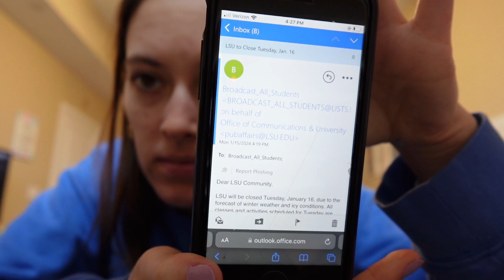day in the life: the day before school starts